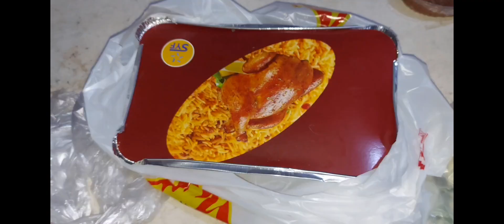food trip din pag my time.chicken kabsa (Arabic food)sulit ang 11 riyals ko mura na masarap pa.